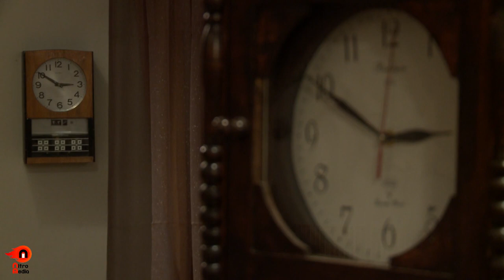سریال سایه روشن - قسمت 8 | Serial Saye Roshan - Part 8